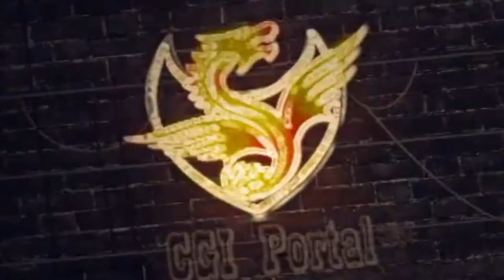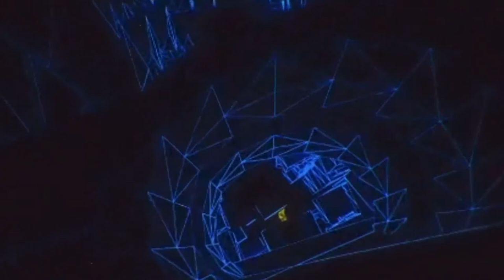CGI Portal's Logo Revealing Videos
A Compilation of CGI Portal's Logo Revealing Animations.